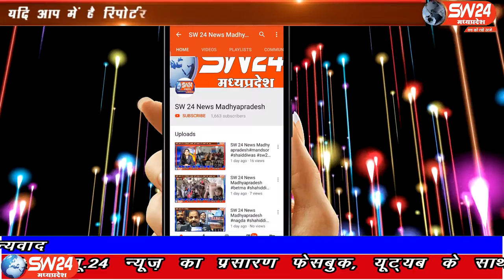SW 24 News Madhyapradesh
विदिशा जिले के ग्यारसपुर की कालापाठा से पौधारोपण कर क्षेत्रीय विधायक श्रीमती लीना संजय जैन ने अपने दौरे की शुरुआत की जिसमें हिम्मतपुर के आदिवासियों के बीच पहुंचकर प्रधानमंत्री आवास दिलाने का आश्वासन दिया। विदिशा से आशिष सहेले की रिपोर्ट